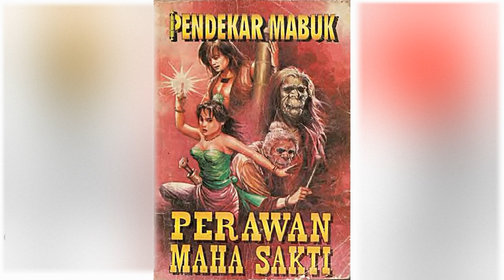Petualangan Suto Sinting 034